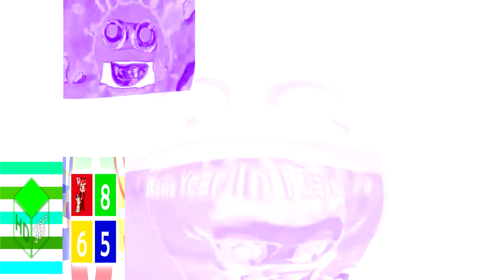(REQUESTED) Preview 2КЛАСКИПОПКАХ**НЯ v2 In 4ormulator v1 - v33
Requested by MediaRussianRobosplaatSquad427

and all the TDSVE865 logos